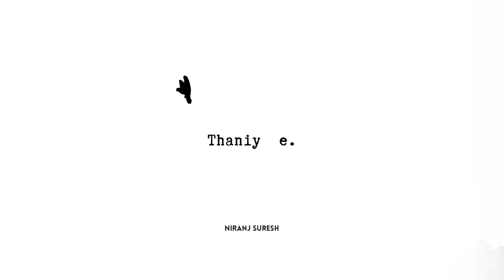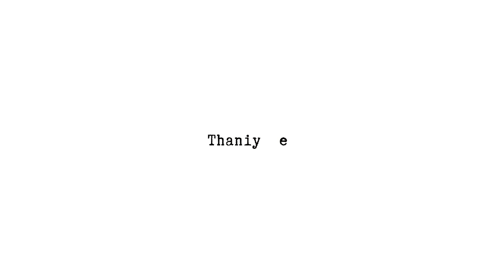Niranj suresh - Thaniye - Lyrical Video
Niranj suresh - "Thaniye"

While we are lost and diverted in our discarded life "Thaniye" speaks about connecting with your inner soul to rethink and realise what actually we are.

Lyrics - Shabareesh varma @shabareeshvarma7610

Mix and Master - Abin Paul

Animation Team:
Shaan Nelson
Ajay Ghosh G
Nimesh MS
Shyju Kunnoth

Produced and Recorded at Nik&Nrj Studios.